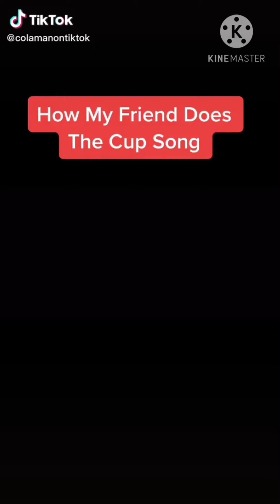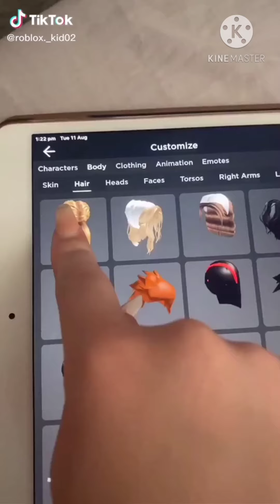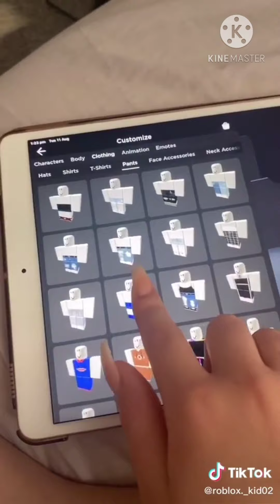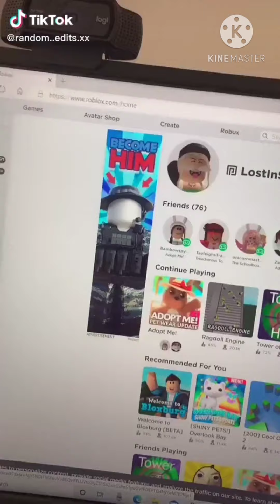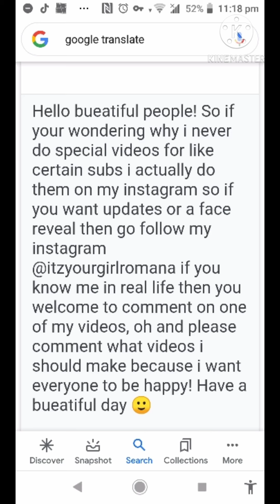Roblox tiktoks (a special message at the end)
Hello bueatiful people who are reading this! Today is a ✨Roblox✨ video i hope you enjoy the video because i watched it myself and tbh i really liked it, oh and if you read the message at the end then your a awesome person because once you follow me on instagram i may or may not give u a shoutout at the end, anyway enough of the chit chat i hope you enjoy the video. Hope everyone had or id having a amazing day❤️